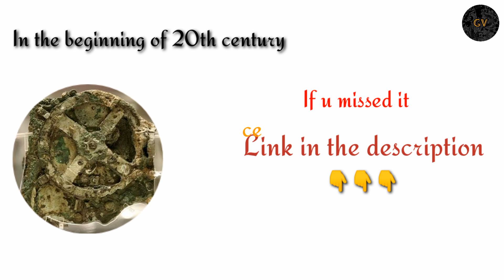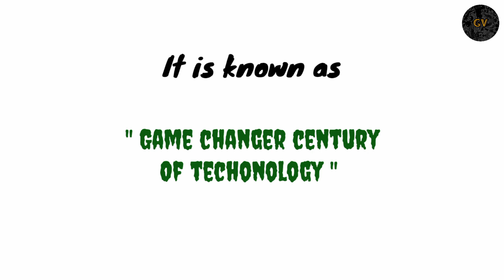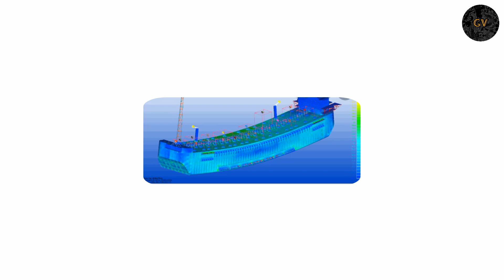Engineering secret😜 - Episode 3 ( Last episode)😎💥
Our next video👇👇
We made this by our own script , editing everything
Support us to reach high👍
On the behalf of Nec readers park
💥Gv broadcast team
Script - Gv
Voice - Nishanthi
Edit - Aagash
Effect - stephen